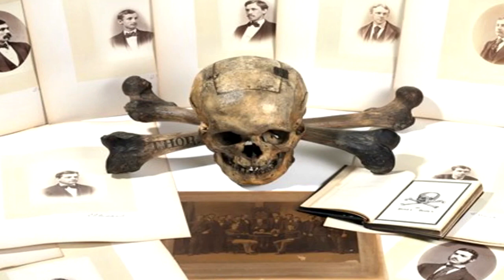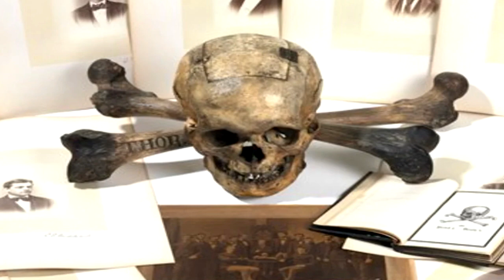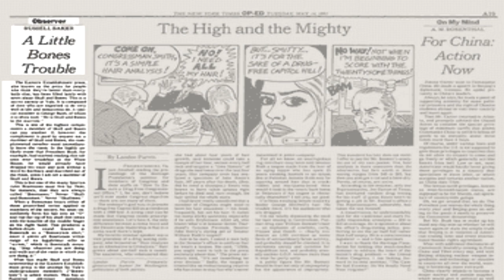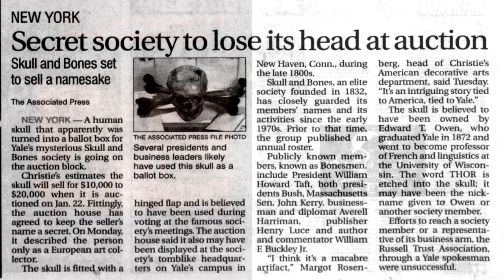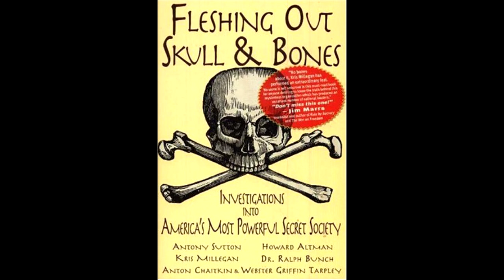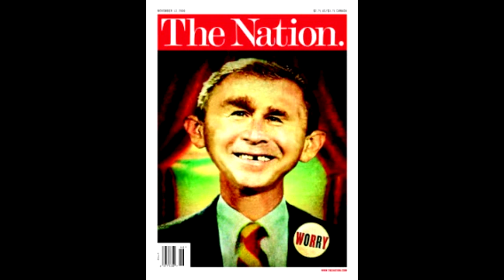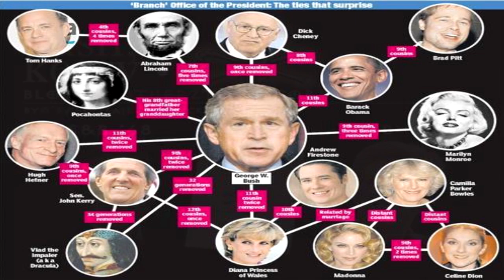The Skull and Bones Secret Society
The Skull and Bones secret society was officially founded at Yale University in 1832, but finds its roots in Freemasonry, and takes its symbology from the Pirates/Brotherhood of Death. Like the Masons, Bonesmen choose their own initiates, and the only way to enter the Brotherhood is to be “tapped” by an existing member. Only 15 members are accepted each year which is absolutely amazing considering the number of important historical figures who just happen to be Skull and Bonesmen...

The following presentation "The Skull and Bones Secret Society" was taken from a chapter in my book "The Atlantean Conspiracy" available